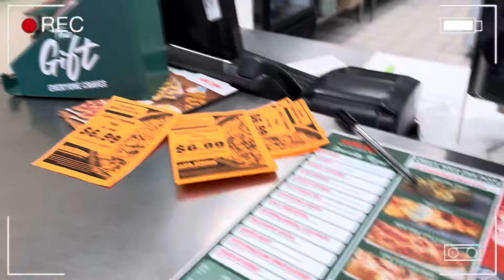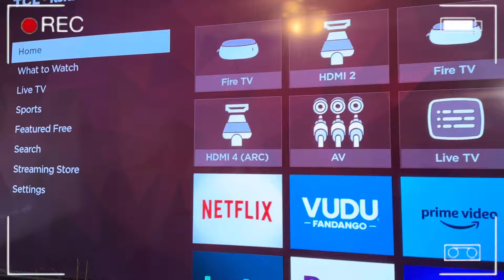We tried to have a movie night.. and this happened 🤭